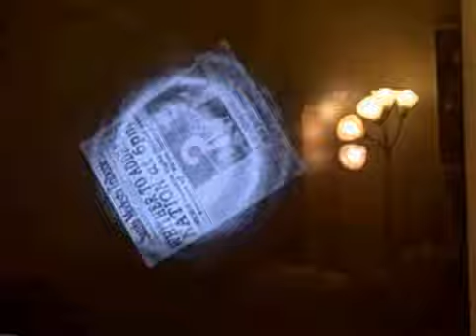Destroy all Humans